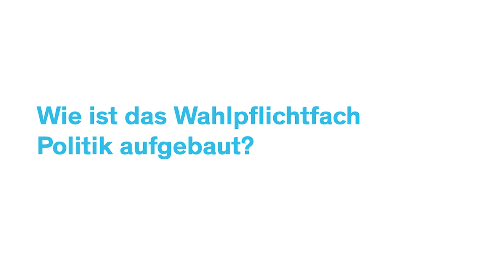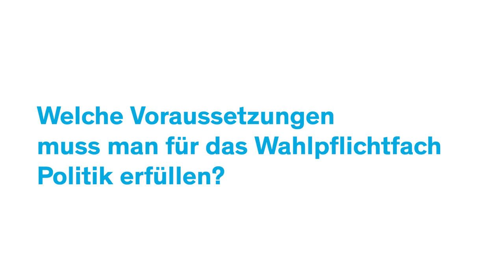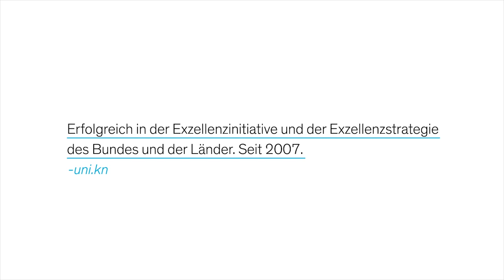Studierende berichten: Silvana Fisel, M.Sc. Wirtschaftspädagogik Zweitfach Politik